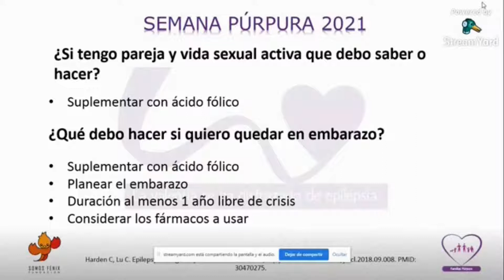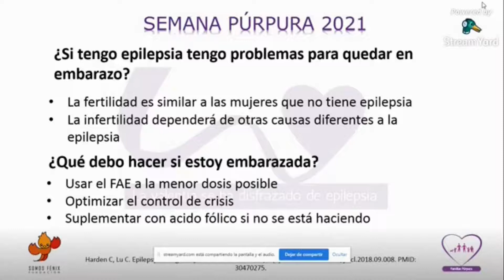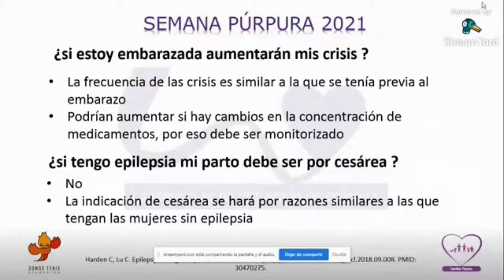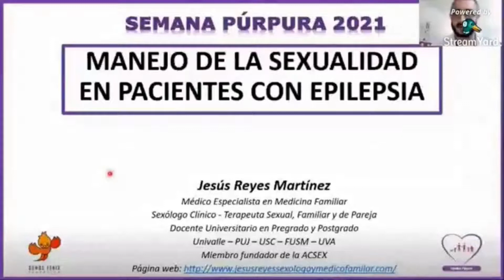Manejo de la Sexualidad. Epilepsia y Mujer. Preguntas y respuestas. Parte 1. Semana Púrpura 2021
Segundo día de la Semana Púrpura 2021. Charla Manejo de la Sexualidad. Epilepsia y Mujer . Con la Dra. Julia Cuenca Anacona y el Dr. Jesús Reyes